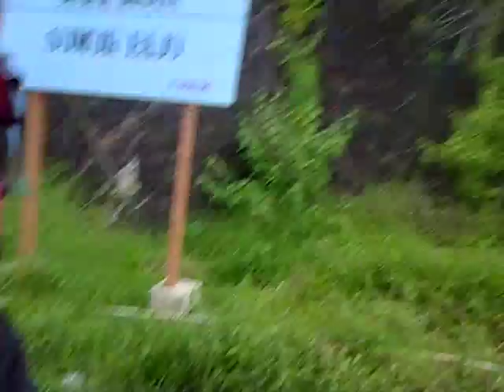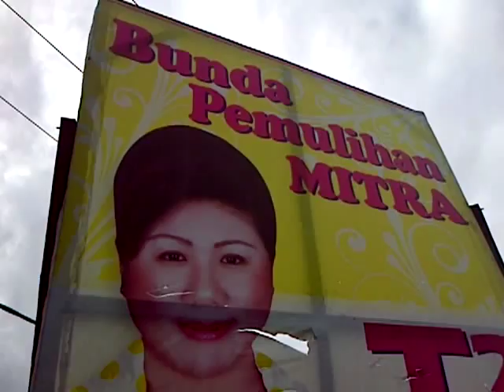T2 (Telly Tjanggulung) CALON BUPATI MITRA SULUT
Kampanye pertama calon Bupati Minahasa Tenggara (Mitra) pasangan Telly Tjanggulung dan Moudy Rondonuwu (T2-MoR) dari Partai Golkar di Lapangan Tombatu, Jumat (31/5).Ribuan pendukung militansi T2-MoR secara spontanitas memadati lapangan Tombatu, bahkan massa
lainnya tidak sempat menhadiri kampanye karena terhalang dengan kemacetan panjang.

Sementara dari pantauan, ribuan kendaraan yang mengangkut massa T2-MoR, kemacetan terjadi dari Desa Siliaan hingga Ratatotok.

Tercatat sekiitar 7000-an kendaraan yang ikut iring-iringan kampanye putaran pertama. Hingga kembali ke Kota Ratahan pukul 19.00 Wita, belum selesai akibat panjangnya iringan kampanye pasangan T2-MoR.(*)